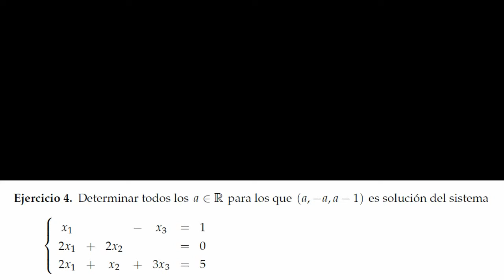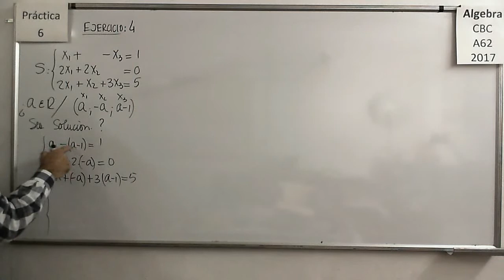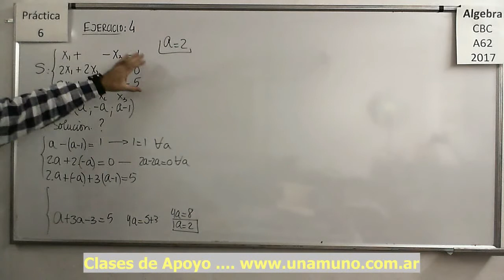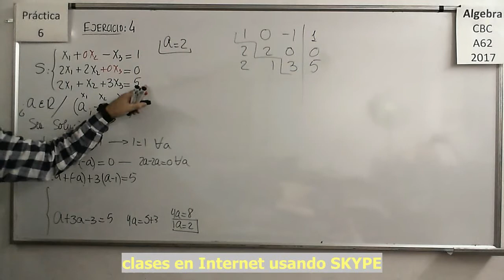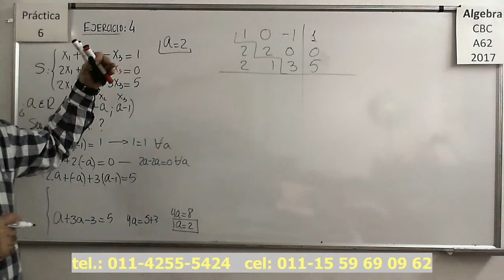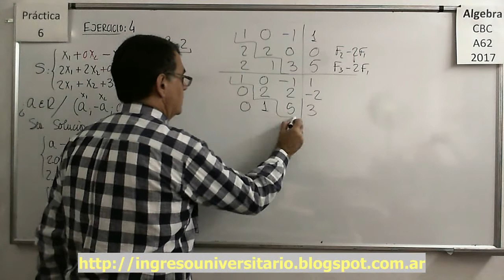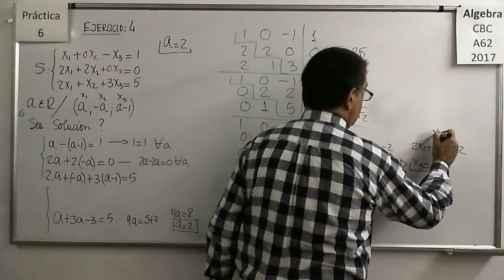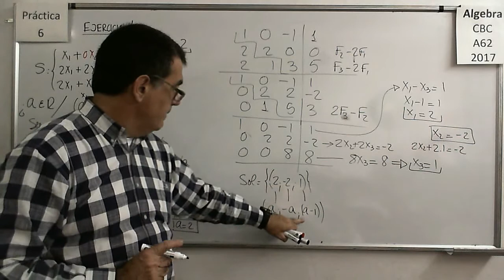AlgebraCBC A-62 Practica 6 - Ejercicio 4: